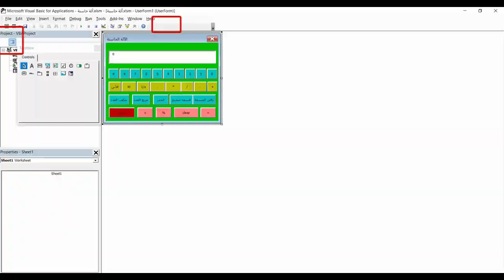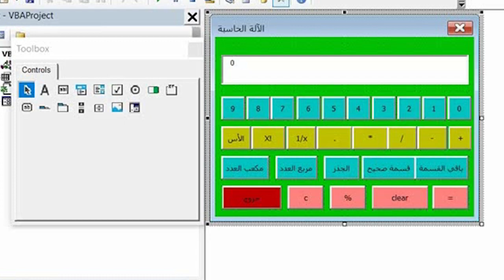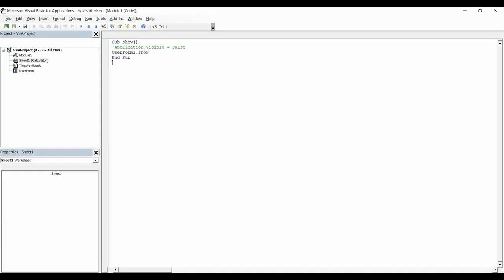اكسل يوزرفورم-تصميم آلة حاسبة GUI-(ـVBA(Calculator using )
في هذا الفيديو القصير تصميم لآلة حاسبة في اليوزر فورم اكسل VBA
ستجد في الملف المرفق التصميم أضافة لجميع الأكواد المستخدمة يمكنك استخدامها وصناعة حاسبة خاصة بك.